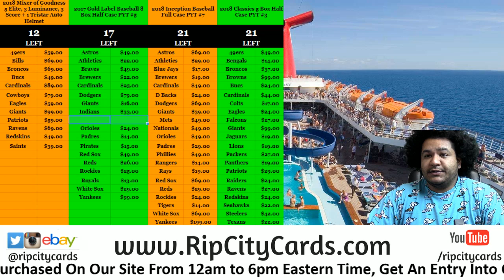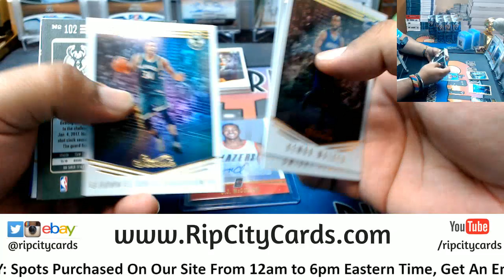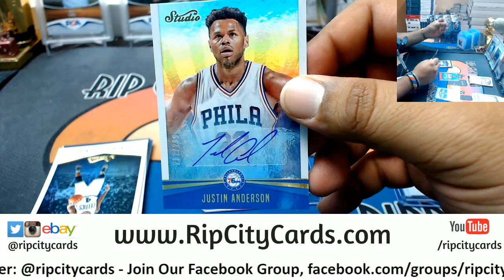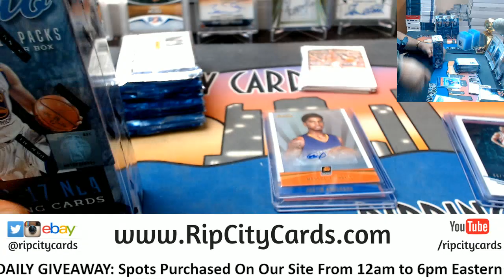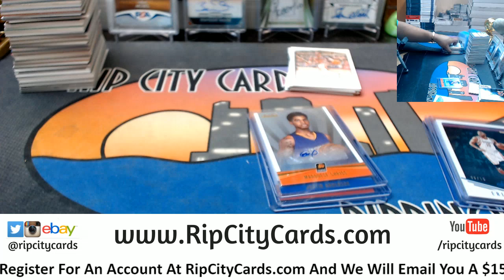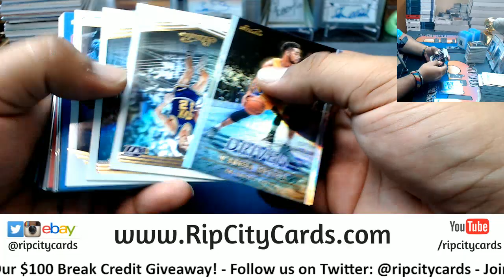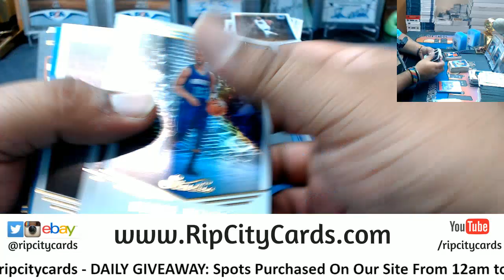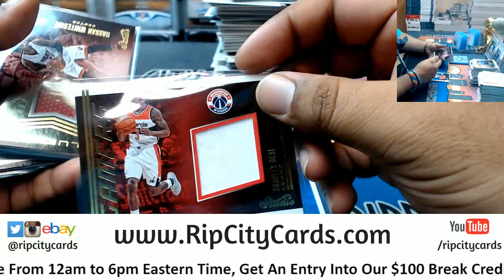2016/17 Studio Basketball 8 Box #7 eBay